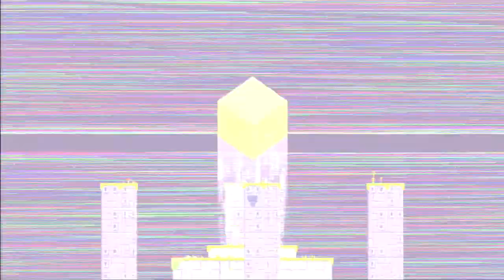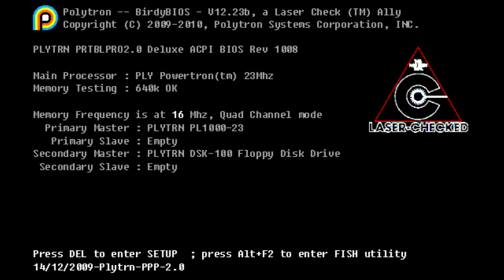FEZ Gomez The Chicken & The Cube Part1 KG